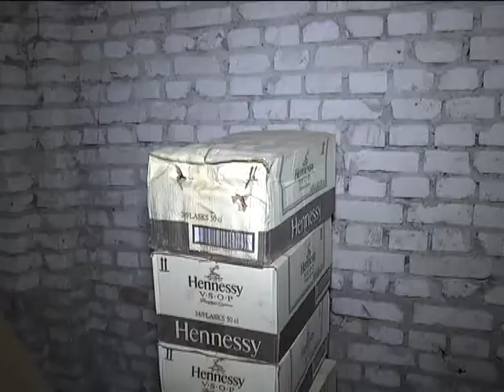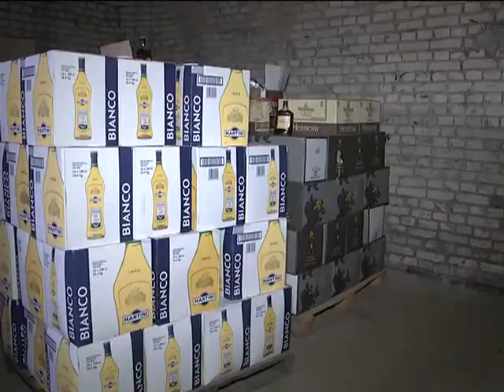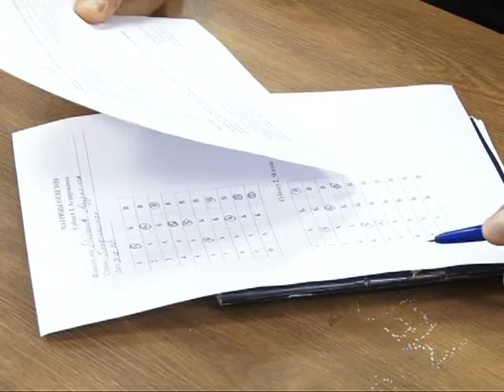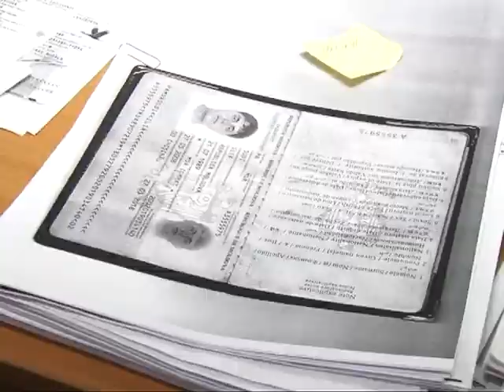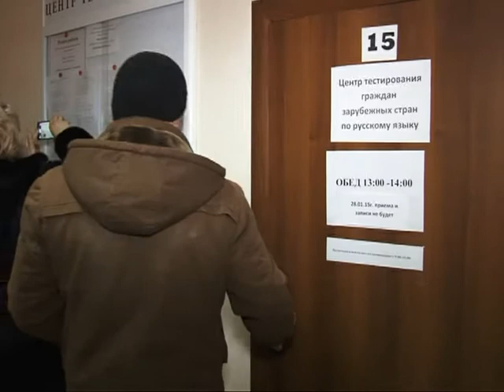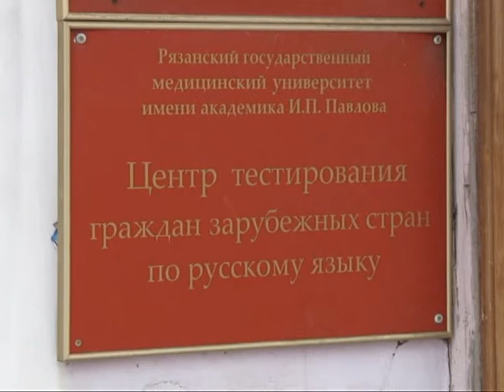Вызов принят 29.01.15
Спустя год подозреваемый в убийстве Евгении Мокляковой  наконец задержан и готов рассказать свою версию произошедшего. В одном районе города находят контрафактный алкоголь стоимостью в несколько миллионов, в другом разоблачают группу наркоторговцев, - почему преступники так любят Рязань. Вспомнить то, чего не знал, - с этого года все мигранты сдают экзамены по русскому языку истории и праву.